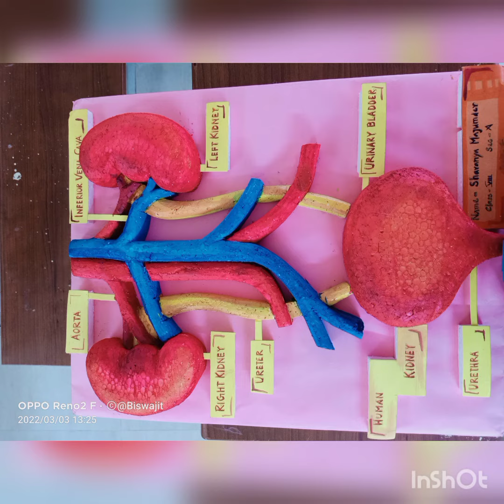Science Fair @Narayana, Kalyani Town....(photo-Video version)